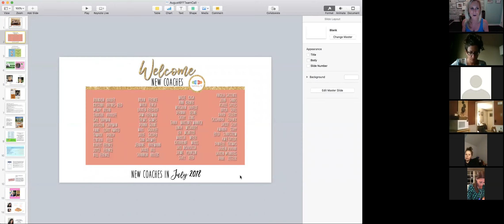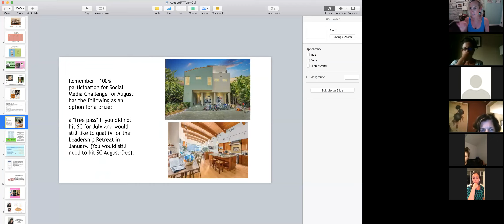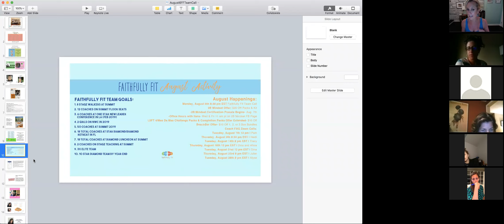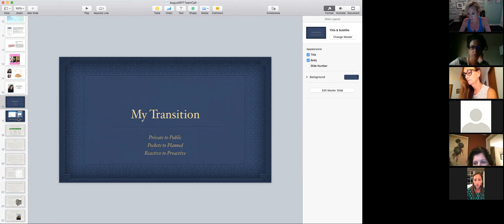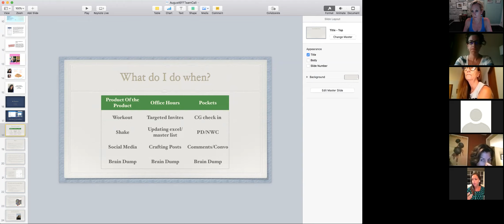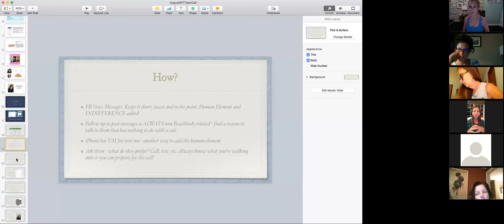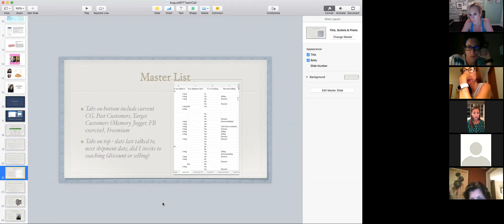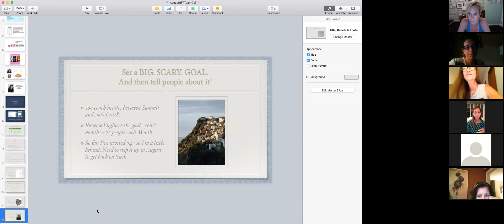Team Faithfully Fit- July review and spotlight on Alicia Dupree- inviting!